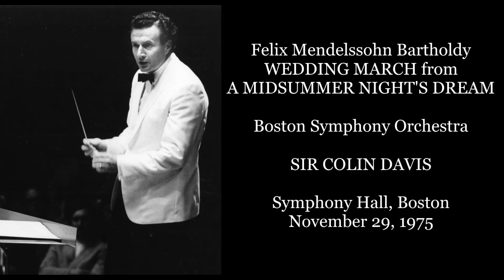Mendelssohn: Wedding March - Boston Symphony Orchestra/Sir Colin Davis (1975)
WEDDING MARCH from A MIDSUMMER NIGHT'S DREAM, Op. 61
SIR COLIN DAVIS, conductor
Recording: Symphony Hall, Boston, November 29, 1975